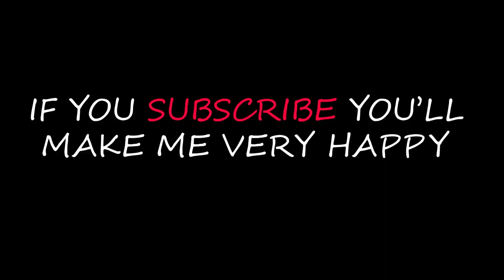So Many Big Groups Cats Eating Rice